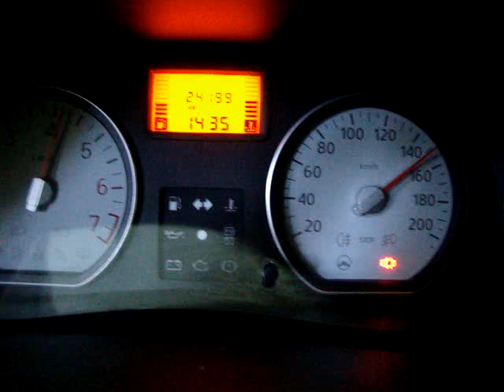LOGAN DACIA - Accélération (0-210)Km/h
Algerie - une acceleration de Logan Dacia de (0 a 210) Km/h